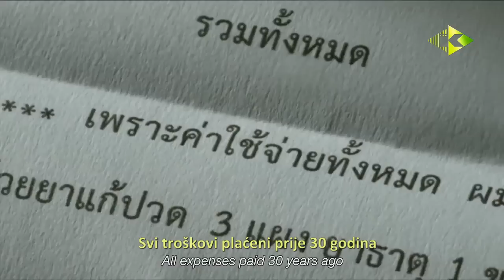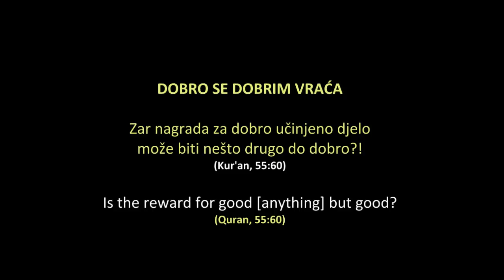Dobro se dobrim vraća [Dirljiv video]